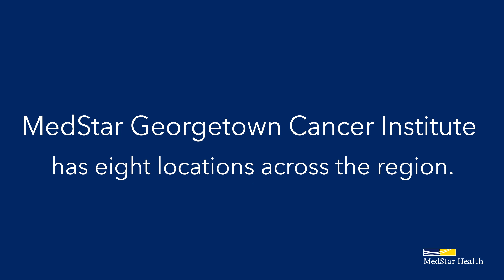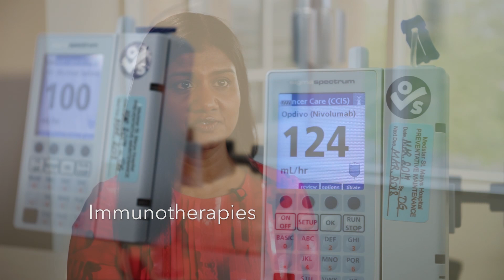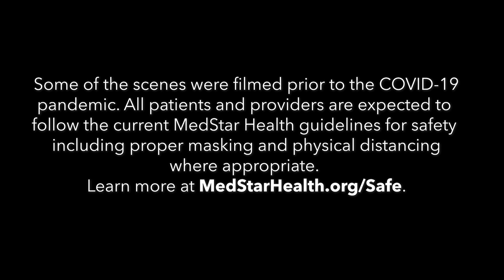MedStar Georgetown Cancer Institute Introductory Video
To ensure all cancer patients receive the best possible care, no matter their location, MedStar Health formed the MedStar Georgetown Cancer Institute to expand its cancer care delivery network and offer greater access to a number of nationally recognized specialists and innovative new treatment therapies. The Institute covers the full continuum of care, from screening, prevention, research, diagnosis and treatment at each of our participating hospitals, to a personalized cancer rehabilitation and survivorship program.